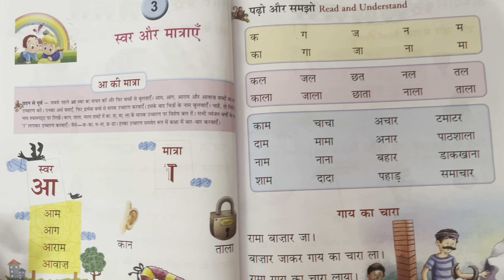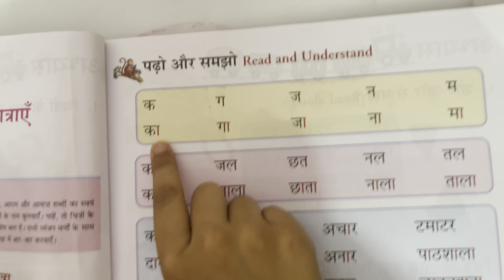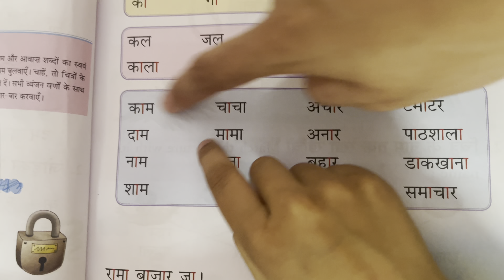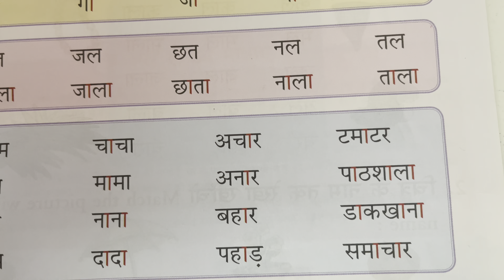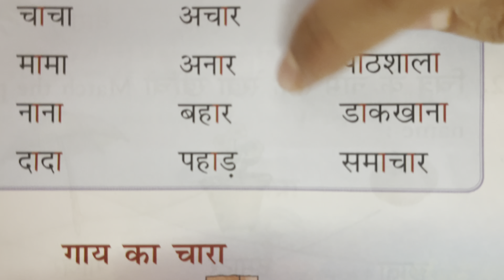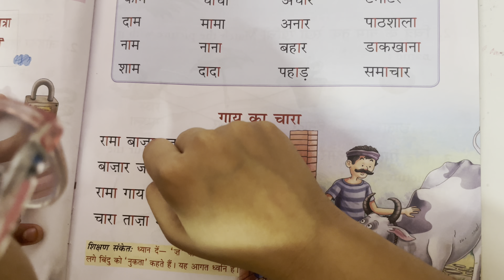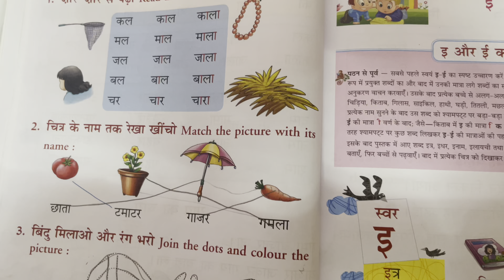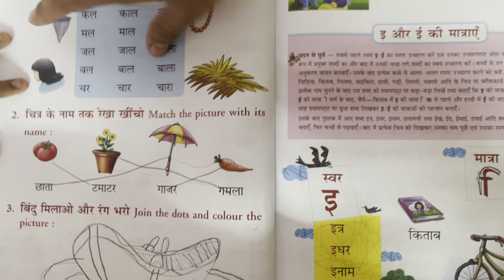आ की मात्रा के शब्द और अभ्यास | How to make kids read hindi words with Matra पढ़ो और लिखो